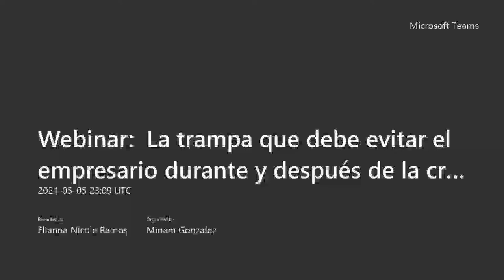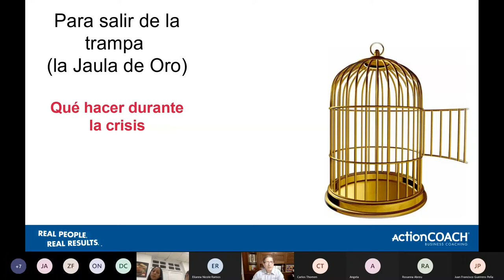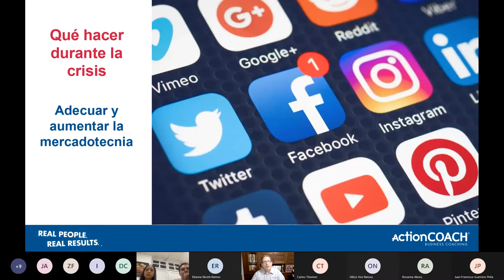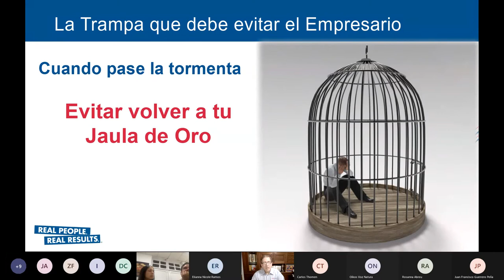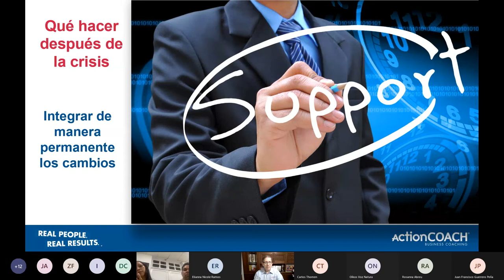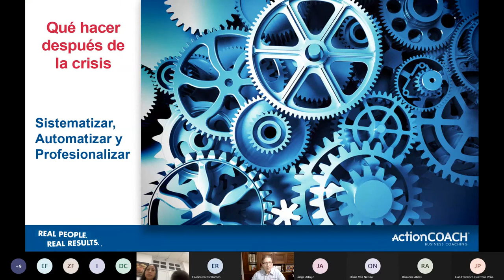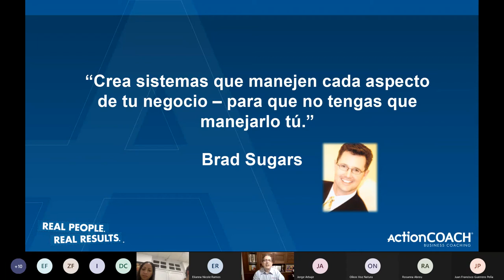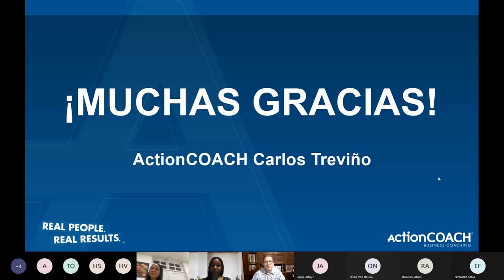Webinar: La trampa que debe evitar el empresario durante y después de la crisis.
A través del Viceministerio de Fomento a las Mipymes en conjunto con ActionCOACH, conozca los beneficios de:

"Qué hacer durante la pandemia; qué hacer después de la misma"

Facilitador: Carlos Treviño - Coach de ActionCOACH